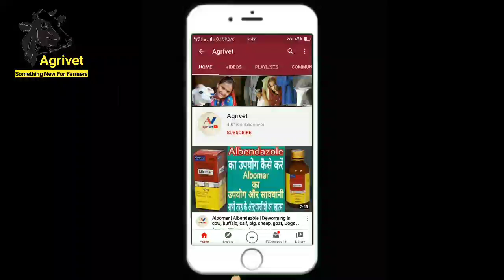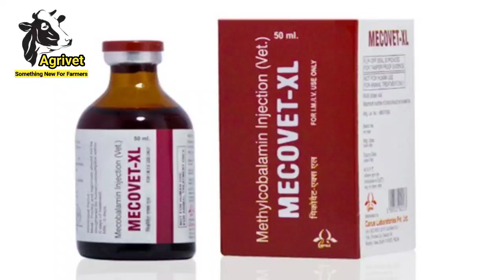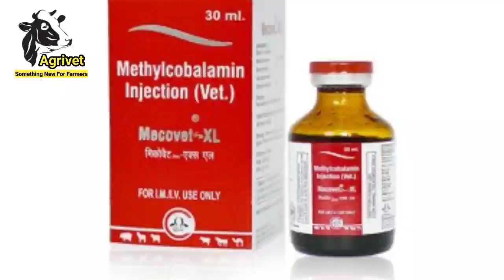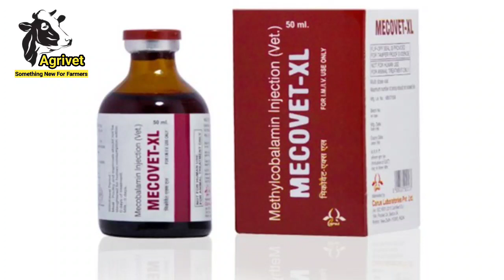Mecovet XL injection गाय भैंस में Mecovet xl injection का उपयोग कौन-कौन सी समस्याओं में की जाती है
Mecovet injection/mecovet xl injection uses and benefit in animals Hindi
uses-
neurological disorders in animals
nevvine problems in animal
Lameness in cattle
Anorexia in animals
ketosis in animals
Anaemia in animals
weakness in animals
weight loss & indigestion in animals
cow buffalo
mecovet
mecovet injection uses in hindi
mecovet injection
mecovet xl injection
mecovet xl injection uses in hindi
mecovet xl
mecovet xl inj
mecovet inj
mecovet methylcobalamin injection